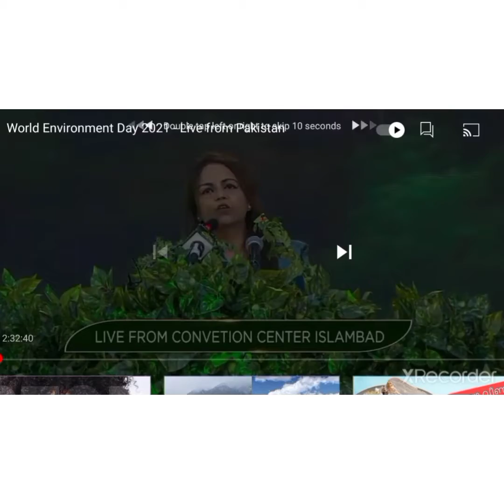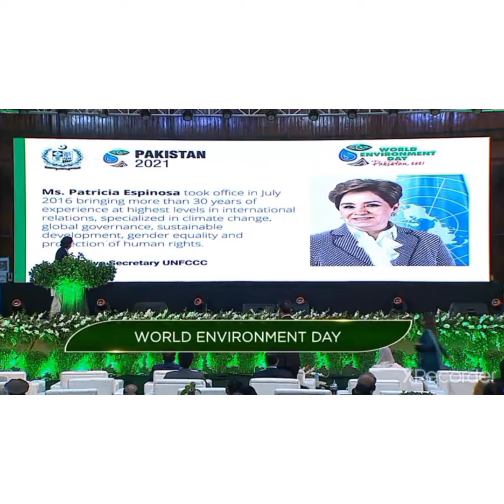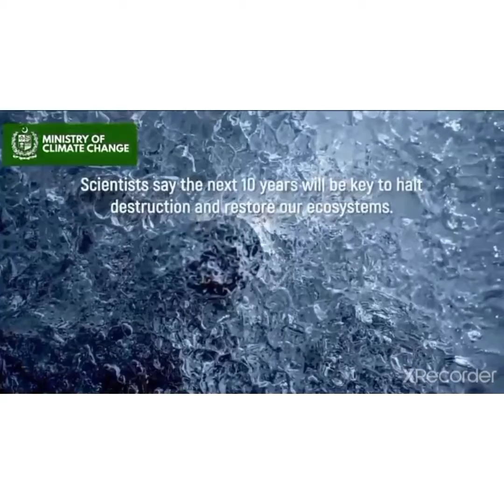Environment day 2021🌱# June 5,world environment day